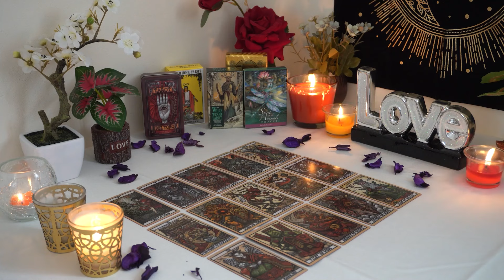TAURUS💘 This Isn't Over. They Are Coming Back for you, Baby. Taurus Tarot Love Reading